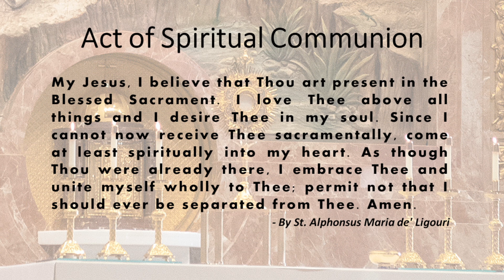St. John the Baptist, Costa Mesa - Holy Mass - November 11, 2024